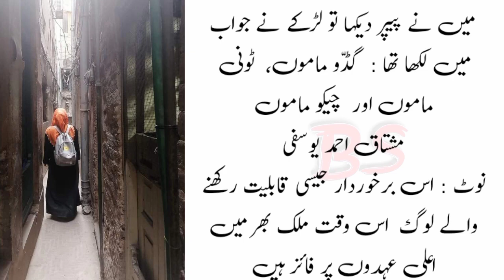Lahore street Mushtaq Ahmad yusfi says | Lahore street stories |lahore street history